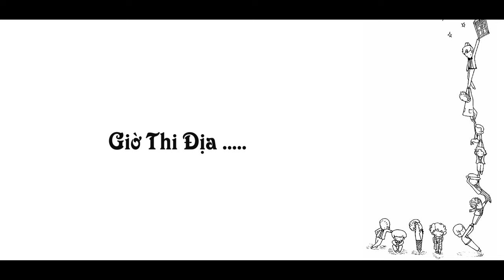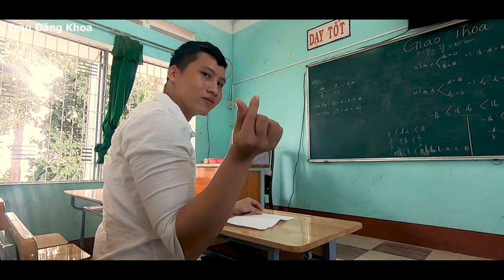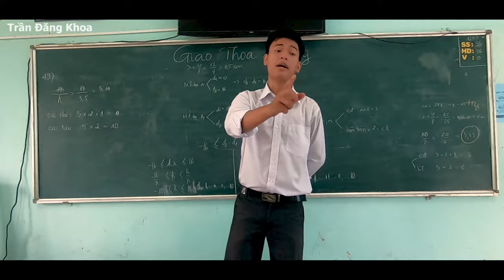Chuyện Đi Thi | Trần Đăng Khoa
✪  CHUYỆN ĐI THI ✪

- Hi ! Thật vui mừng khi chúng ta gặp nhau ở đây ... ^^
- Đúng là 1 cánh én không thể làm lên mùa xuân ... Để làm 1 clip hay cần sự kết hợp của tất cả anh em hợp lại ^^
-Hy vọng team mình sẽ nhận được sự ủng hộ tích cực từ mọi người nhé .

 ©  Bản quyền thuộc về kênh Youtube : Trần Đăng Khoa
 ©  Nghiêm cấm Reup video dưới mọi hình thức .